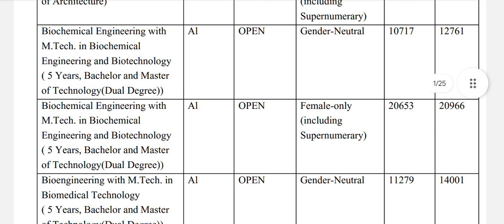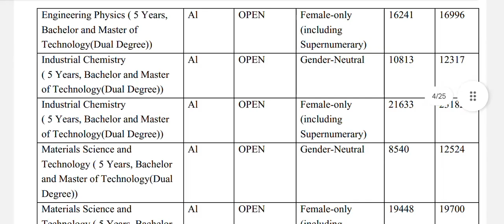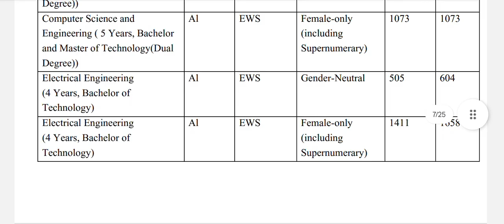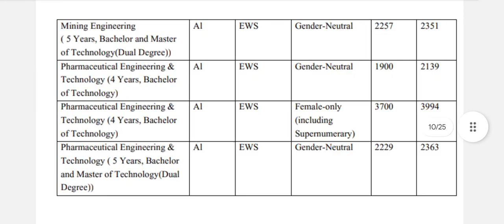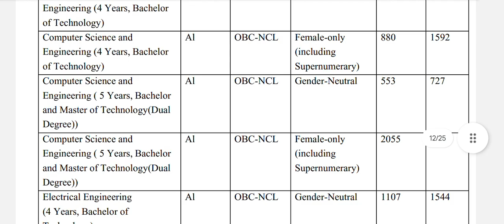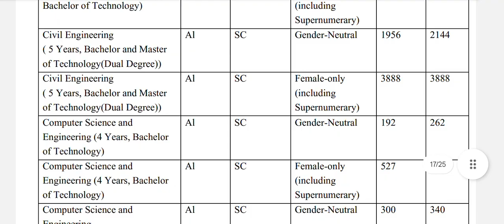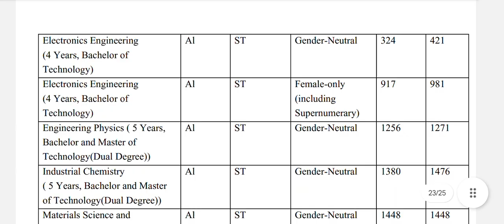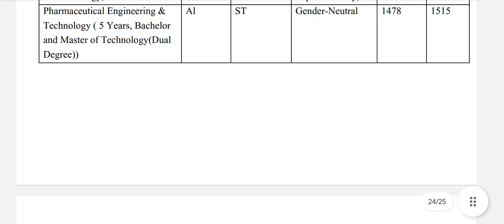IIT BHU (Varanasi) 2025 Expected Cutoffs 🔥..| All Categories| Level Up JEE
IIT BHU (Varanasi)2025 Expected Cutoffs 🔥..| All Categories|

I hope that this data will help you in predicting your college and branch so that you can easily do choice filling in JOSAA Counselling.

Timecodes:
0:00- INTRO
0:26- OPEN/GENERAL CATEGORY
3:44- EWS CATEGORY
6:28- OBC-NCL
9:22- SC CATEGORY
11:41- ST CATEGORY

Thanks